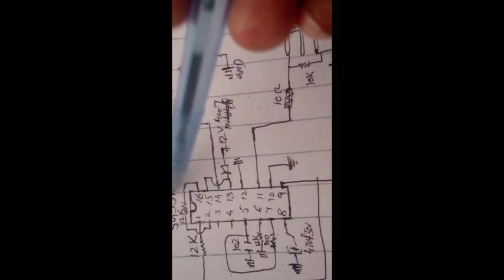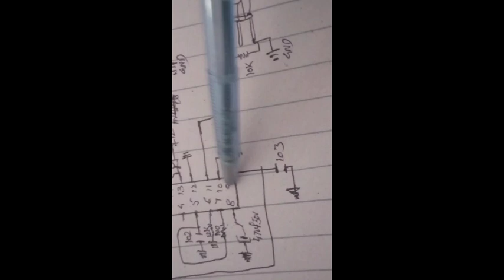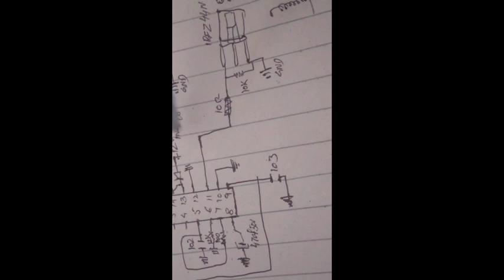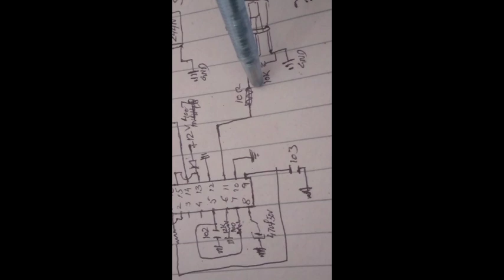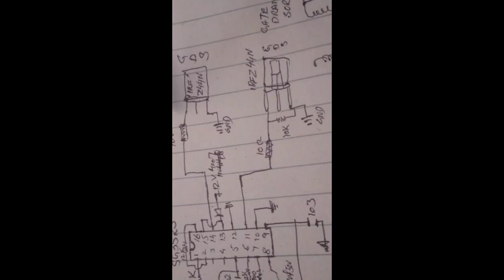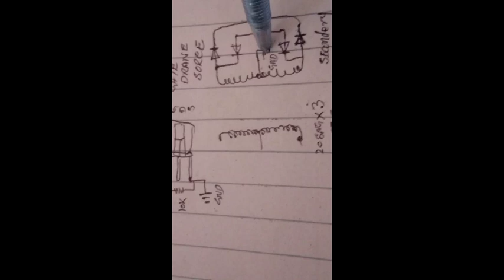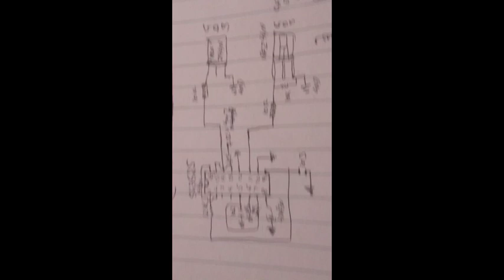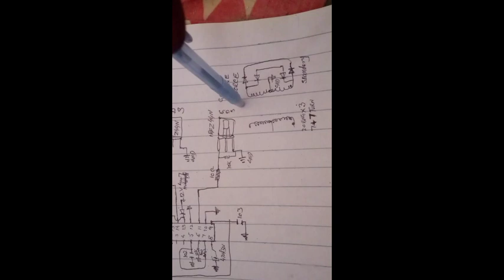how to make a power module DC12 volt to 30+30 volt DC for audio Amplifier tape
hi welcome to kashi Electronics and Repairing today upload the video on step up dc  power supply  how to possible in power supply DC 12 volt and make 30+30 volt output DC how to boost your audio Amplifier audio tape .many technicians ask me for a video on DC step up power supply I am telling you all components how to assemble a new power supply module so please watch subscribe and share my video because its for you and gain our experience and make a high Fi audio system any further details contact on my what's ap 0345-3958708